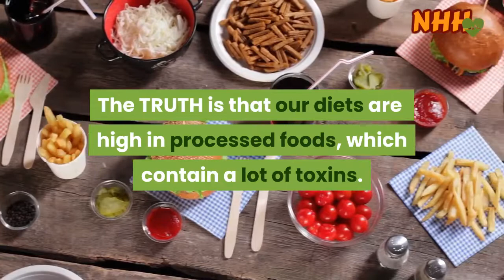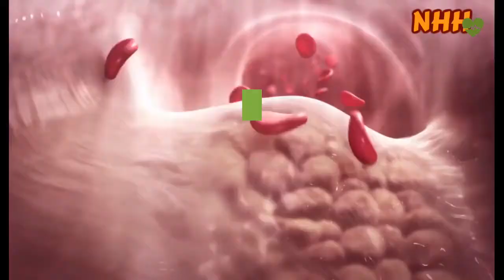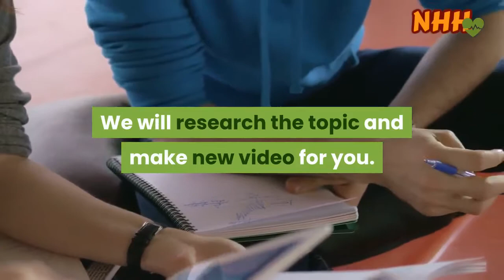Body Detox Symptoms - Can Body Detox Make You Sick?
➡️ Discover the No. 1 Healthiest Chocolate in the WORLD and ENJOY IT Without Having Any Guilt...try it out today!

That is the question many people who start detoxing the body. But this video will tell you about this myth.

Actually body detox is healthy, but when you start detox your body, you will start eliminating the toxins that were build up from the bad food choices you made previously.

And that is the main reason why you feel sick when starting a body detox.

This video will reveal  9 most common body detox symptoms everyone who start detoxing might experience.

But don't worry, these are common and will go away within couple of days.

➡️ to get the only natural detox system that focuses on hormone specific healing. Regain your health on cellular levels and enjoy your new lifestyle.